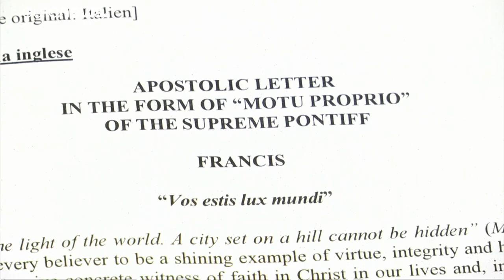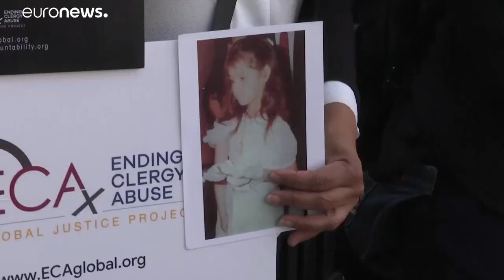Bispos obrigados a denunciar abusos sexuais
Ordens dadas pelo Papa não contemplam, no entanto, todas as informações protegidas pelo segredo de confissão.…